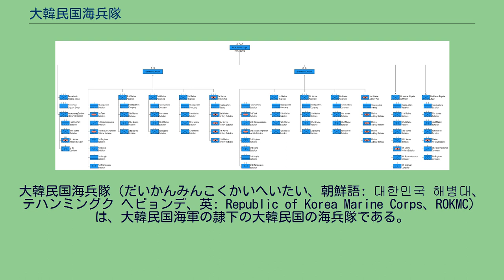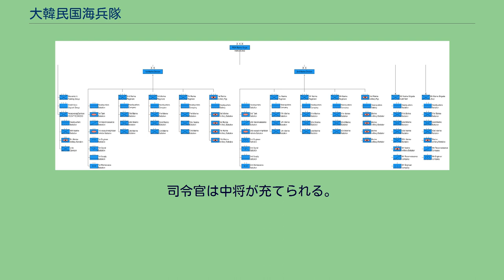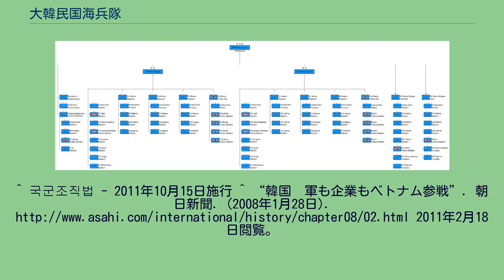大韓民国海兵隊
大韓民国海兵隊（だいかんみんこくかいへいたい、朝鮮語: 대한민국 해병대、テハンミングク ヘビョンデ、英: Republic of Korea Marine Corps、ROKMC）は、大韓民国海軍の隷下の大韓民国の海兵隊である。
人員は28,000人とされる。
海軍隷下だが、人事と予算を管理できる権限が海兵隊司令官に与えられている。
1949年4月15日に、慶尚南道昌原郡鎮海邑（現在の昌原市鎮海区）で380人規模の部隊と旧日本軍の九九式軽機関銃などの武装を用いて海軍隷下に創設された。
初代司令官には当時、鎮海特設基地の参謀長だった満州国軍出身の申鉉俊。
翌1950年に勃発した朝鮮戦争より投入、朝鮮人民軍及び中国人民解放軍を相手に一個大隊を一掃したとされ、外国メディアでは無敵の海兵隊として紹介された。
この当時から、国内最精鋭部隊の1つとなった。
1964年のベトナム戦争時には、アメリカ合衆国の承諾を得て、最精鋭の陸軍首都師団（通称：猛虎部隊）、第9歩兵師団（通称：白馬部隊）の2個師団とともに、第2海兵旅団（通称：青龍部隊）をベトナムへ派遣し参戦した。
アメリカ軍と違い、歩兵を中心とした部隊編成を敷き、敵を捕捉する以外の反撃はしないと言った北ベトナム人民軍 (NVA) 及び南ベトナム解放民族戦線（ベトコン）同様のゲリラ戦法に撤したが故に、戦闘での損害比は36：1（米軍総数では12：1）と圧倒的な戦果を挙げ、NVAとベトコン両軍を少なからず苦戦させた。
彼らの戦功は韓米関係の強化につながった。
しかし一方で、フォンニィ・フォンニャットの虐殺やハミの虐殺、ライダイハン問題などの戦争犯罪を起こしている。
1973年に海兵隊司令部が解体され、海兵隊司令官は第2海軍参謀次長、海兵は海軍上陸兵となったころもあるが、1987年に、現行の海兵隊司令部が復活されて現在に至る。
2010年11月23日の延坪島砲撃事件では、朝鮮人民軍から砲撃を受け、延坪島守備隊第9海兵砲兵大隊第7砲兵中隊が反撃するも2名の戦死者と16名の戦傷者を出した。
任務の性格上、部隊内では厳しい規則が存在するが、時に行き過ぎたいじめ・暴行に発展する。
2011/7/4に第2師団海岸部隊の上等兵と二等兵が共謀して銃乱射事件を起こして4人が死亡する江華島海兵隊銃乱射事件が発生したが、その原因も部隊内のいじめと指摘されている。
2017/1にチョコパイ180個を食べさせられたり、裸のマッサージを強要される事件が発生。
全部隊対象の特別部隊診断にて休養施設でトングで舌を引っ張ったり、栓抜きで指をへし折る暴行傷害が行われていたことを海兵隊司令部監察室は把握していながら隠蔽していたことが8月に判明。
部隊構成 現行組織では、第一師団、第二師団、第六旅団、第九旅団の2個師団、2個旅団で構成されている。
司令官は中将が充てられる。
^ 국군조직법 - 2011年10月15日施行 ^ “韓国　軍も企業もベトナム参戦”. 朝日新聞. (2008年1月28日). 2011年2月18日閲覧。
^ 韓国軍：海兵隊部隊で銃乱射、4人死亡 - 朝鮮日報 2011年7月4日 ^ 韓国軍：海兵隊乱射事件、動機はいじめか（上） - 朝鮮日報 2011年7月5日 ^ 韓国軍：キム上等兵、共犯に見張り台の爆破を指示 - 朝鮮日報 2011年7月7日 ^ a b INC, SANKEI DIGITAL (2017年1月25日). “チョコパイ１８０個 強制飲食 裸のマッサージも…韓国軍隊のいじめに衝撃事件” (日本語). 産経ニュース. 2021年10月26日閲覧。
^ a b 韓国軍：海兵隊施設でいじめ行為発覚